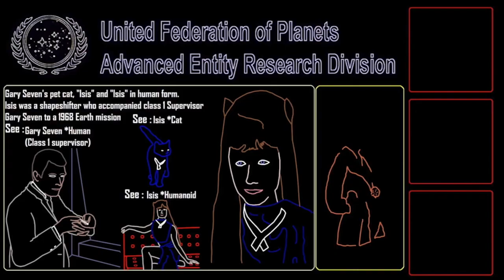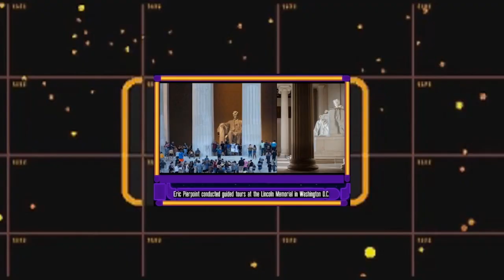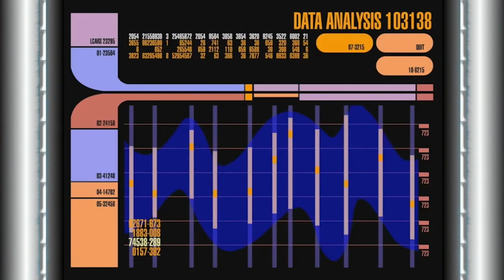A Captain's Log S03E05 Eric Pierpoint - An abundance of Star Trek roles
Eric Pierpoint is Bryan and Lili's guest this week. Eric discusses his multiple roles on Star Trek spin-off series, his start into acting, plus having heavy makeup in some roles including for the TV series Alien Nation. Pierpoint speaks fondly of his time on Alien Nation atop the cast with Gary Graham, subsequently both appearing on Star Trek in recurring roles on Enterprise.  Pierpoint tells a good set of stories, including a humorous one, regarding his role as Kortar, the Klingon from B'Elanna Torres moments in the Klingon afterlife from "Barge of the Dead" on Star Trek: Voyager. Eric Pierpoint is most notably known for his role as Harris, the section 31 operative where he speaks to his first time on set learning the background of section 31 and more.

A Captain's Log Episode 29 (Season 3 Ep.5) Title "Eric Pierpoint - An abundance of Star Trek roles"

This is a full half hour episode of the television program consisting of Star Trek news, known as the talk show titled "A Captain's Log". Host Bryan Kreutz, Co-Host Lili Fox-Lim, Co-Co-host Rogg, Guest is Eric Pierpoint . April 5, 2023 TV aired release date. BK Studios productions, taped at FYV center - Lake Elsinore, California. Written by Bryan Kreutz.